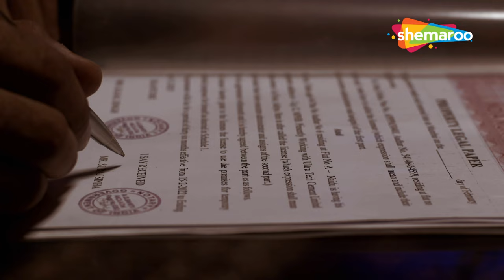Crime Ki Kahaniya | Crime World | Best Of Crime World | Crime Alert Stories